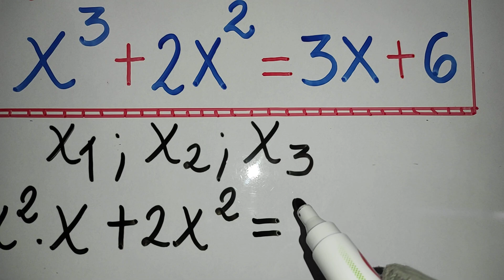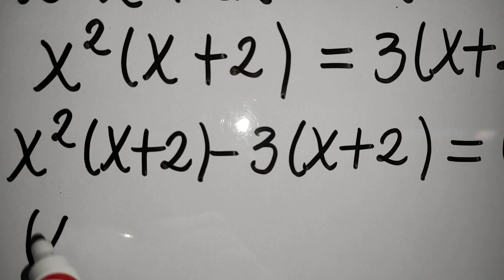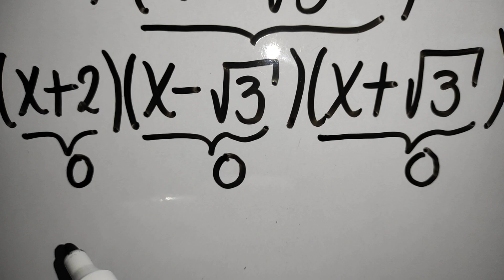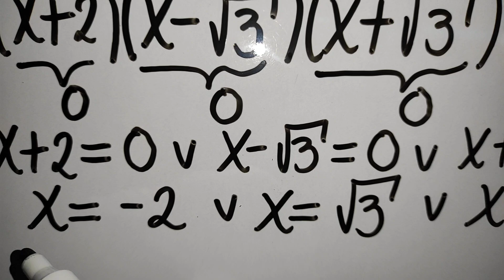Una Ecuación de Tercer grado/Solución paso a paso/Problema elemental 1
Resolvemos paso a paso esta Ecuación de Tercer grado mediante factorizaciones sucesivas.